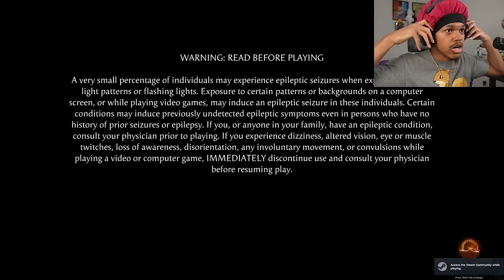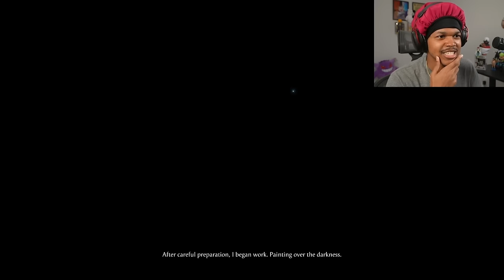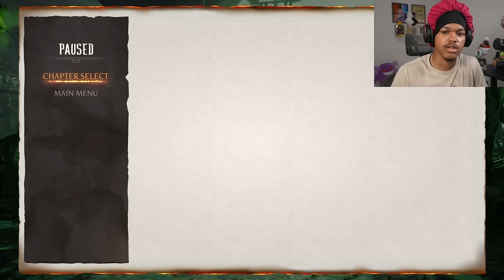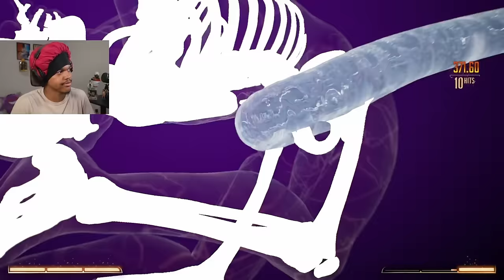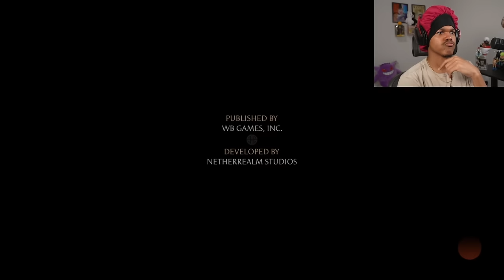I BEAT ALL OF MORTAL KOMBAT 1 IN THIS VIDEO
For My First Mortal Kombat Game Ever...Not Too Bad